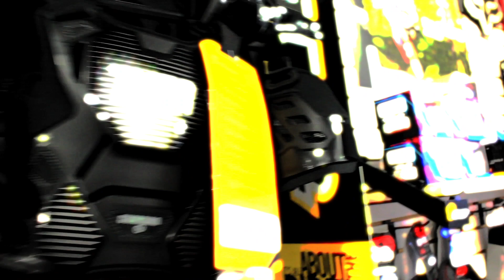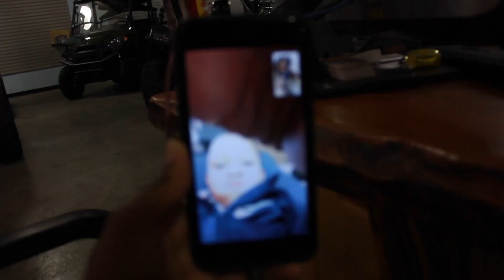Dirt Bike Shopping PT 2 Did i buy the Crf250r ?